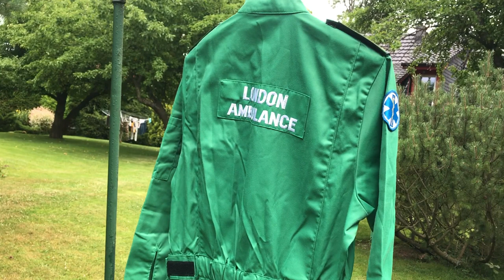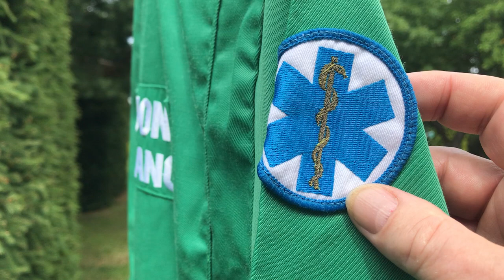London Ambulance overalls